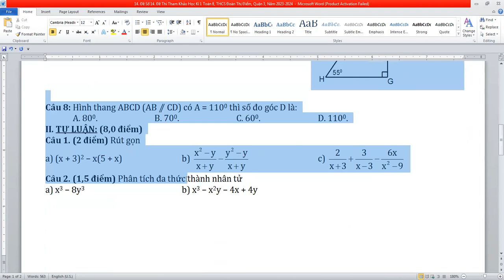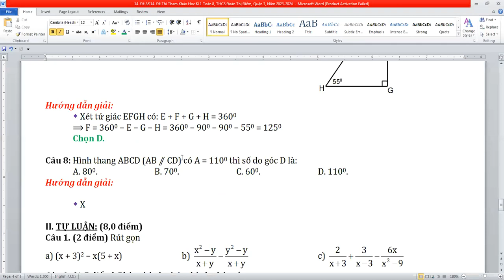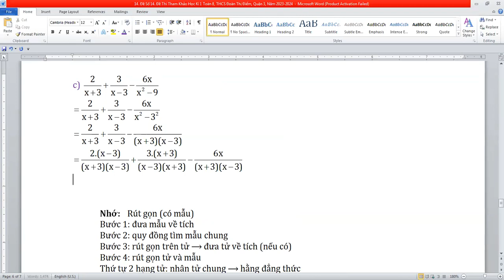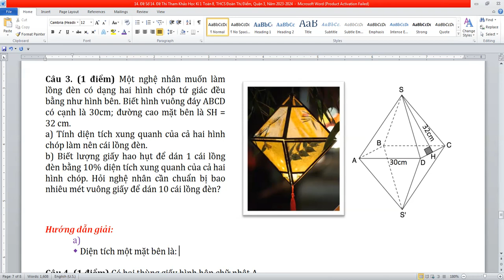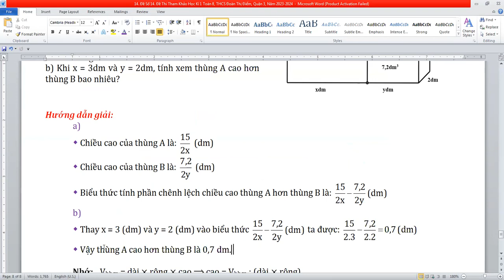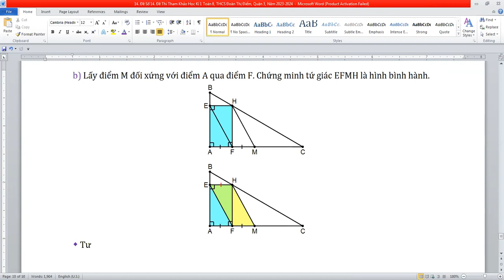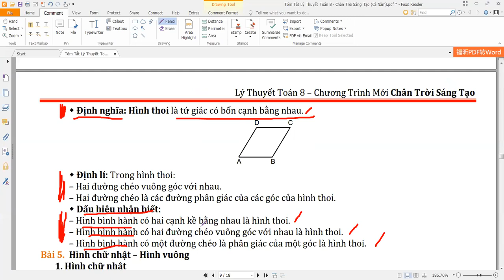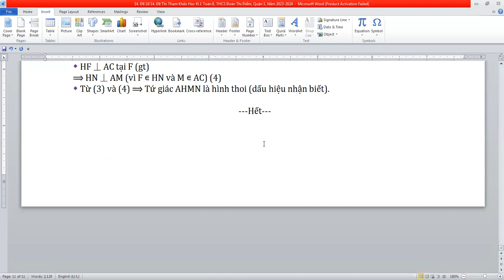Đề Tham Khảo Thi Học Kỳ 1 Toán 8, Trường THCS Đoàn Thị Điểm, Quận 3, TPHCM, Năm 2022-2023